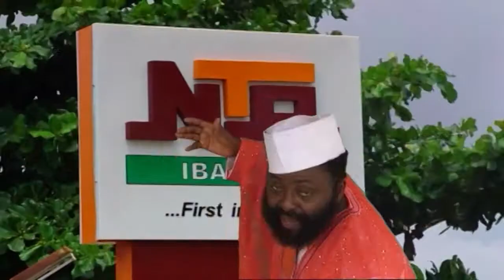ONILE MATIDE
ADURAMI TI GBA ALBULM